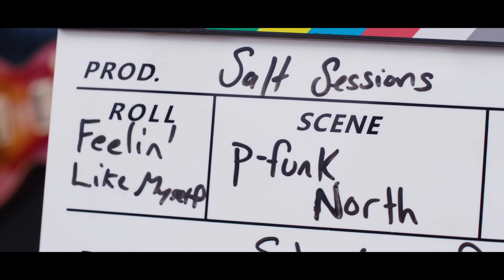P-Funk North - Feelin' Like Myself (Live) | Salt Shack Sessions - Episode 7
In this episode of Salt Shack Sessions P-Funk North (From North Plainfield, NJ) perform their song "Feelin' Like Myself" at the Salt Shack at Cedar Beach in Babylon, NY.

Produced by Moverz
Filmed by Eric Goodmark & Trent Campbell
Edited by  Eric Goodmark of Goodmark Media and Celia Werner Productions
Audio by Rob Pietrzak of 5i Sound Design